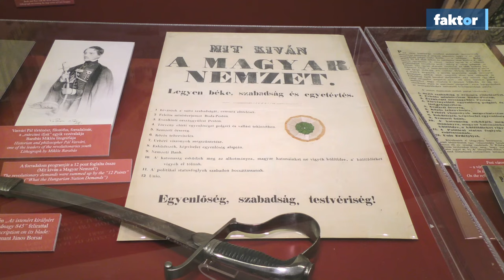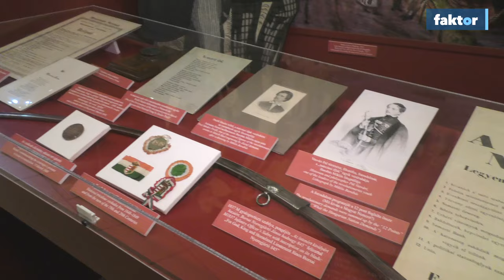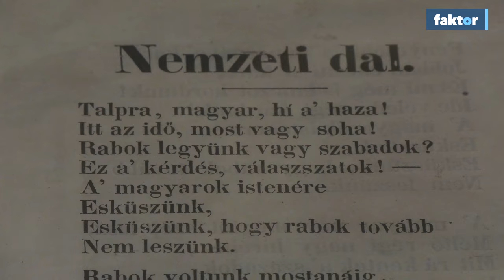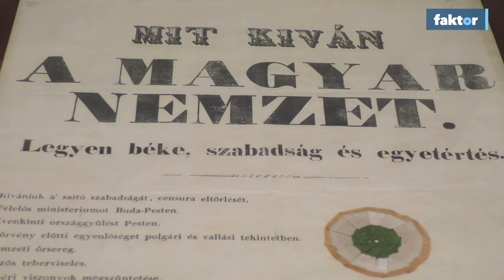Miért hibás a kokárda?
Tudta-e, hogy hibás a kokárda? Mert hogy úgy lenne helyes, ha kívül lenne a zöld és belül a piros. Vagyis éppen fordítva, mint most.
És azt tudta, hogy 1848-ban a fehér egyenruha olyan sokszor koszolódott, hogy már nem mosták, hanem krétával takarták el a koszt?